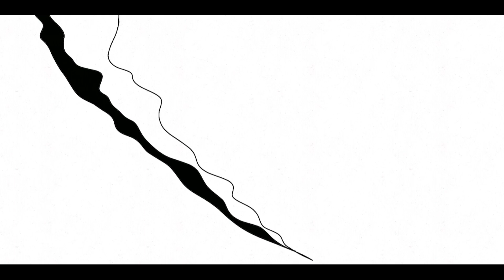Shanks vs Luffy (Fan Animation)